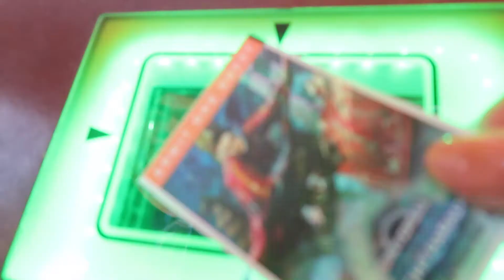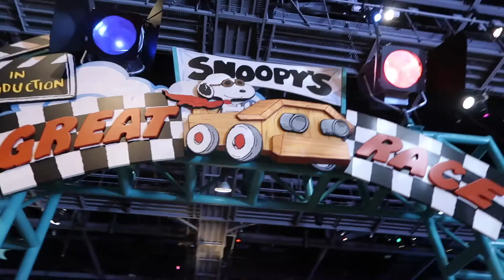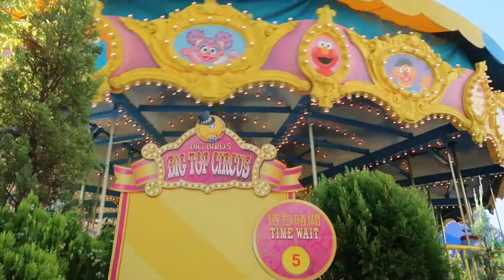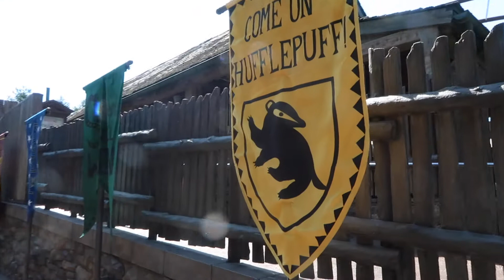We went to HOGWARTS // JAPAN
USJ happenings